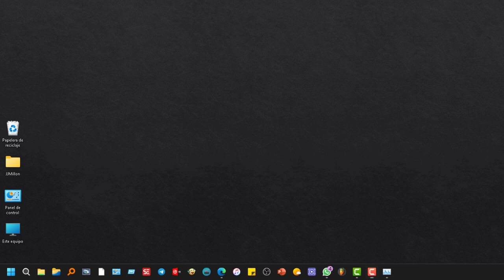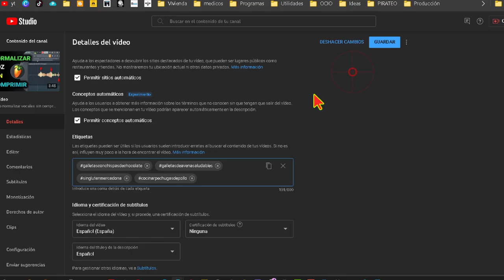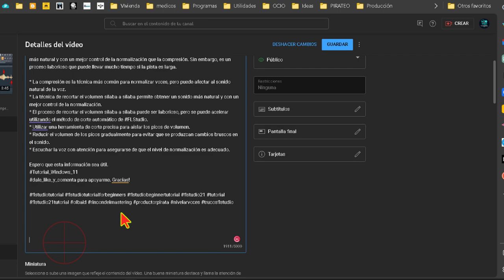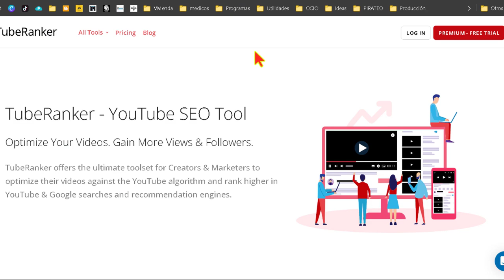Cómo encontrar hashtags para los vídeos de YouTube Fácil, rápido y gratis.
En este video tienes tres herramientasgratuitas para encontrar Hashtags en YouTube. Estas herramientas son

Ytubetools: Esta herramienta ofrece dos búsquedas gratuitas al día. Para utilizarla, se introduce un término relacionado con el contenido del vídeo y se le da al botón de generar. Las etiquetas se muestran en una lista, que se puede copiar o descargar.
Rapidtags: Esta herramienta ofrece un uso ilimitado, pero muestra anuncios. Para utilizarla, se introduce un título o palabrasclave relacionadas con el contenido del vídeo. Las etiquetas se muestran en una lista, que se puede copiar o pegar.

También menciona una tercera herramienta, TubeRanked, que funciona de forma similar a Rapidtags.

* Las herramientas gratuitas para encontrar datos en YouTube pueden ser útiles para los creadores de contenido.
* Ytubetools y Rapidtags ofrecen dos opciones gratuitas con limitaciones.
* Tube Ranked ofrece un uso ilimitado, pero muestra anuncios.

* Probar diferentes combinaciones de palabras clave para obtener resultados más precisos.
* Revisar las etiquetas generadas para asegurarse de que son adecuadas para el vídeo.

Espero que esta información sea útil.

0:00 Intro
0:18 Ytubetools
1:57 Rapidtags
2:59 Tube Ranked